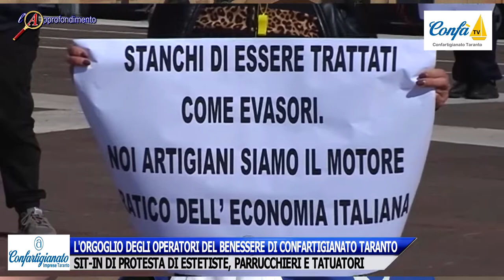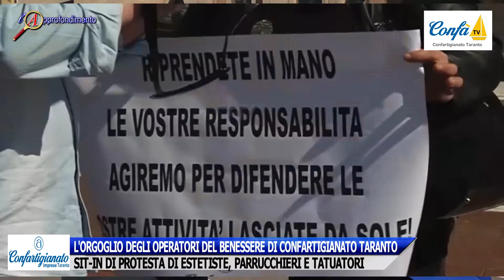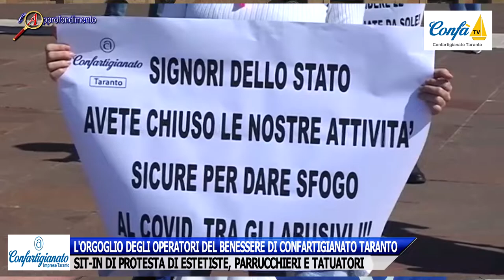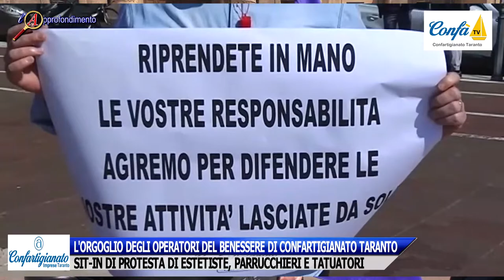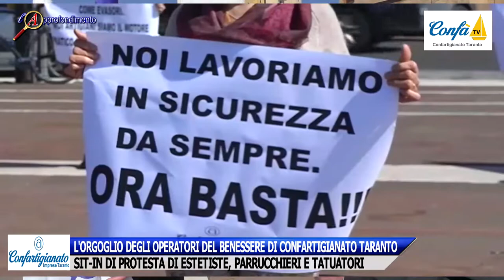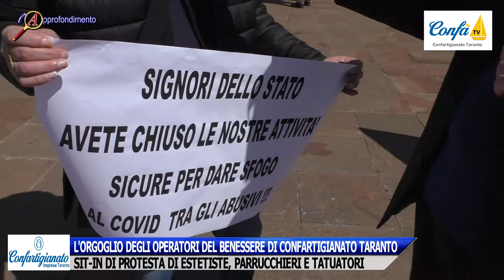L'ORGOGLIO DEGLI OPERATORI DEL BENESSERE DI CONFARTIGIANATO TARANTO: SIT-IN DI PROTESTA